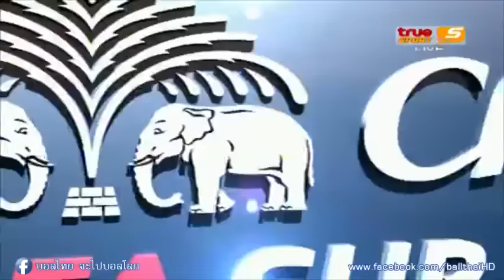คลิปไฮไลท์ช้าง เอฟเอคัพ อาร์มี่ ยูไนเต็ด 2-1 การท่าเรือ เอฟซี